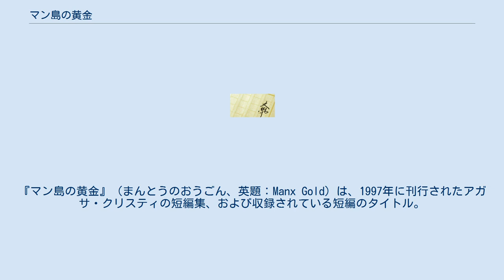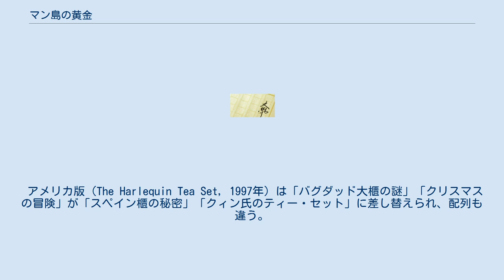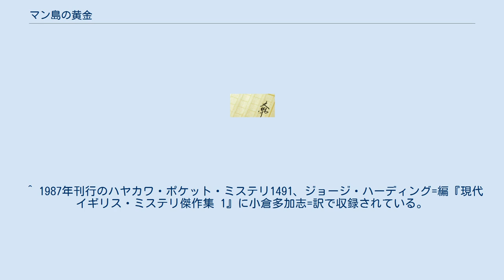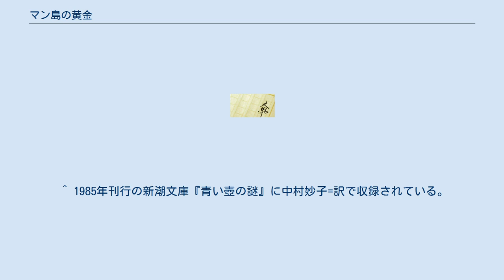マン島の黄金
アガサ・クリスティの短編小説集
『マン島の黄金』（まんとうのおうごん、英題：Manx Gold）は、1997年に刊行されたアガサ・クリスティの短編集、および収録されている短編のタイトル。
全12編からなる。
 本書は、新聞や懸賞小説など、クリスティの生前には収録されなかった作品を集めた拾遺集である。
また、早川書房の短編集に限っても「バグダッド大櫃の謎」は『黄色いアイリス』に収録済みだったが、再録にあたって改訳された。
巻頭に編纂者トニー・メダウォーの「まえがき」がつけられている。
 イギリス版（While the Light Lasts and Other Stories, 1997年）には「夢の家」から「光が消えぬかぎり」までの9編が収録されている。
各話に初出掲載誌等を解説した「あとがき」が、表題作「マン島の黄金」にはそれに加えて「まえがき」がつく。
 アメリカ版（The Harlequin Tea Set, 1997年）は「バグダッド大櫃の謎」「クリスマスの冒険」が「スペイン櫃の秘密」「クィン氏のティー・セット」に差し替えられ、配列も違う。
 早川書房から出版された単行本（Hayakawa Novels）『マン島の黄金 -クリスティー最後の贈り物-』（ 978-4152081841） やハヤカワ・ミステリ文庫版 （ 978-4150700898） はイギリス版の内容に「クィン氏のティー・セット」を加えたもの。
文庫版の巻末の解説は作家の若竹七海「クリスティーの安らぎの罠」。
 クリスティー文庫版 （ 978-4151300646）にはさらに1971年の短編集"The Golden Ball and Other Stories"より「白木蓮の花」「愛犬の死」の2編が追加されている。
巻末の解説は作家の藤村いずみの「クリスティー女王に感謝！」。
 『アガサ・クリスティー・アワー』（原題：The Agatha Christie Hour）は、アガサ・クリスティーのミステリー短編を原作とし1982年に放送されたイギリスの1時間テレビドラマのミニシリーズ。
製作はテムズ・テレビ（Thames Television International）。
シリーズは、1982年9月7日から11月16日まで全10話が放送された。
そのうち1話は『マン島の黄金』収録作よりとられている。
 ^ クリスティー文庫版で追加された「クィン氏のティー・セット」「白木蓮の花」「愛犬の死」の3編にはつかない。
「クリスマスの冒険」「クィン氏のティー・セット」の本編以外は全て中村妙子訳。
 ^ 2013年刊行の文春文庫のアンソロジー『厭な物語』に中村妙子=訳で収録されている。
 ^ マンチェスターの新聞。
 ^ 1987年刊行のハヤカワ・ポケット・ミステリ1491、ジョージ・ハーディング=編『現代イギリス・ミステリ傑作集 1』に小倉多加志=訳で収録されている。
 ^ 1985年刊行の新潮文庫『青い壺の謎』に中村妙子=訳で収録されている。